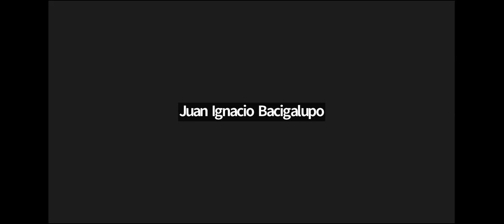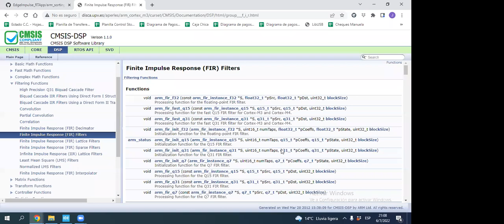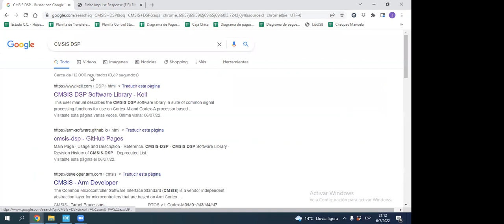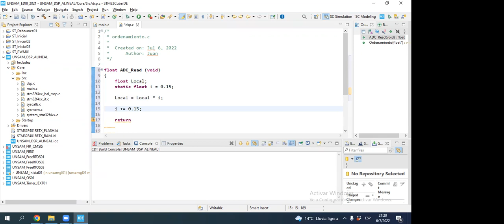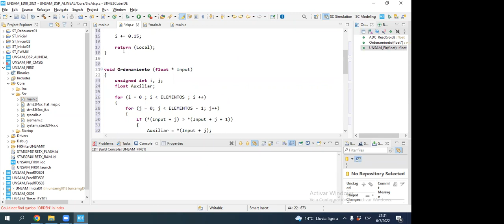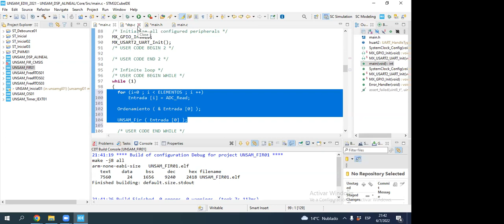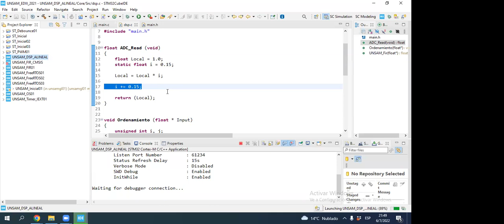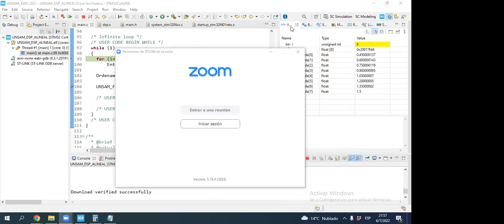EDIII 6 jul 22 Ejercitación DSP